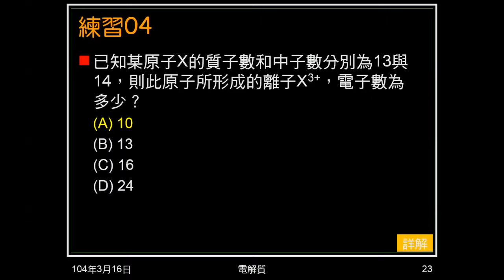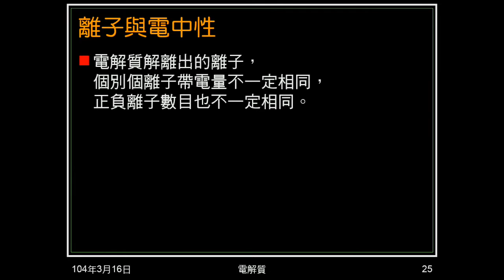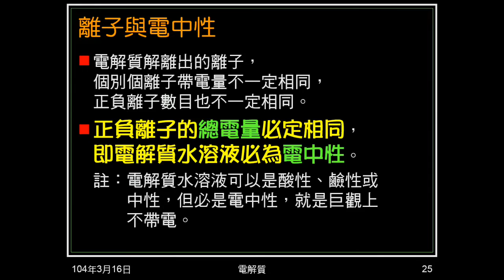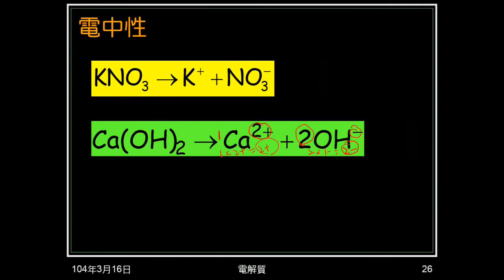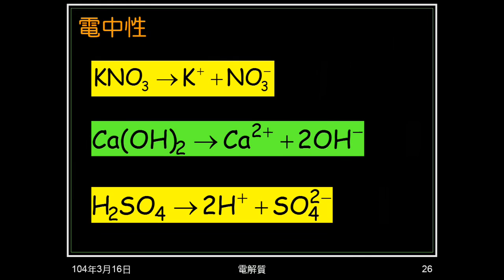103學年國二理化 酸鹼鹽05：離子與原子、電中性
舉例說明離子與原子的化學性質不同。指出電解質解離必為電中性，並舉例說明。